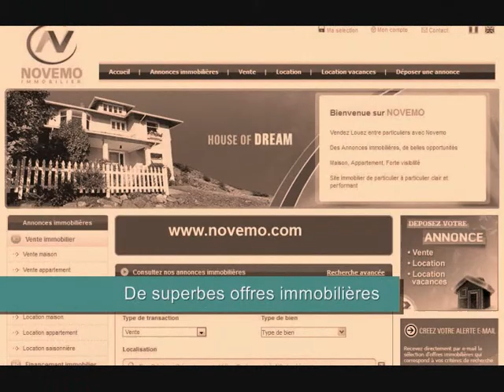Achat vente maison Alicante – Immobilier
Achat vente maison Alicante – Immobilier (vidéo) : Le Sud Est de l'Espagne, du côté d'Alicante. Des plages magnifiques, de superbes paysages, des maisons, villas, appartements, à acheter, du côté d'Alicante, ses environs. Une ville à découvrir. De belles possibilités immobilières.